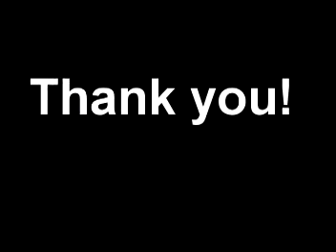Combat Arms Hiding Spots - Shortfuse and Waverider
Sorry about the lag/bad quality wasn't like that when i made it :(